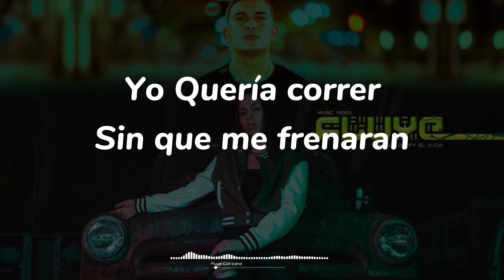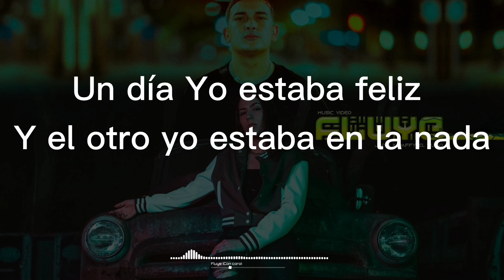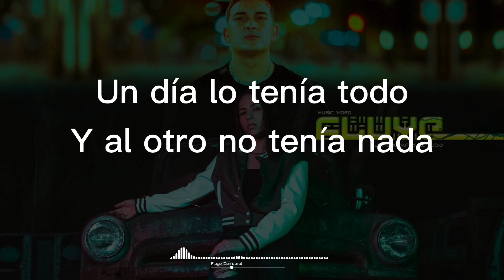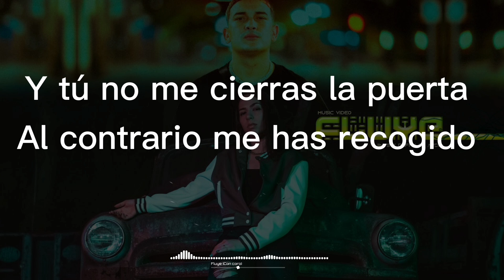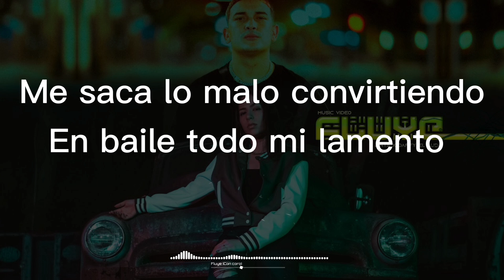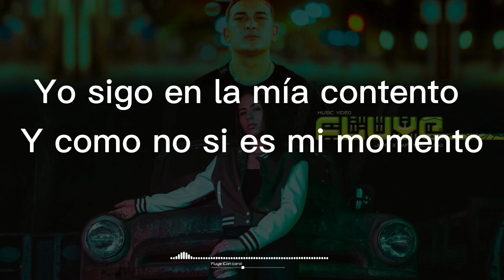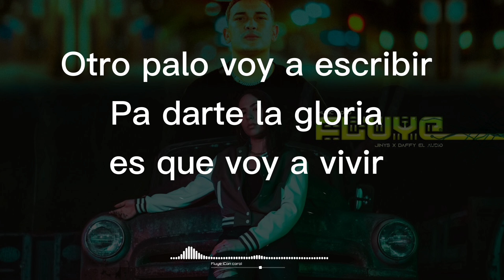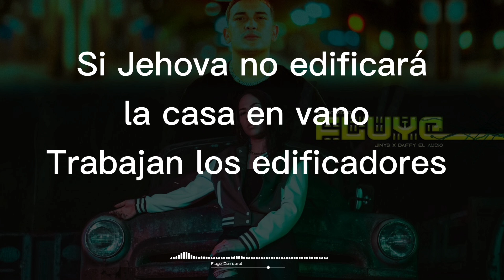Fluye Pista (Con coro) - Jinys ft. Daddy el Audio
Video sin fines de lucro, todo el crédito ABSOLUTAMENTE todo el crédito es para los evangelistas Jinys y Daffy el Audio si quieres escuchar la canción original aquí te dejamos el